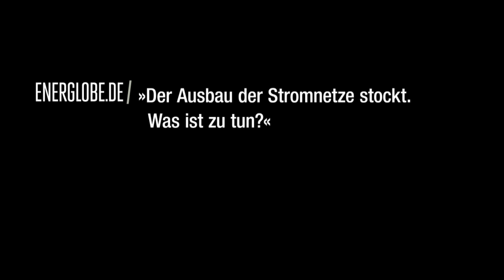ENERGLOBE.DE/ Interview: Rainer Brüderle - Wohlstand durch Smart Grids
Wirtschaftsminister Rainer Brüderle prognostiziert gegenüber ENERGLOBE.DE einen Wachstumsschub durch Smart-Grid-Technologien.

Das Interview führten Jelena Nikolic und Birthe Bruhns.